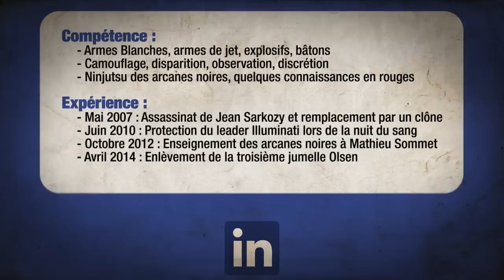une SÉRIE avec un SOLDAT CONNECTÉ — PITCH n°7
Mélangeons “Ninja” et “Social" et essayons d’en faire une série !
Suivre les nouvelles d’un espion...

Dans la série de vidéo Pitch, j’imagine une nouvelle idée suivant différents médias à partir de deux-mots aléatoires et je vous présente le résultat de cette réflexion.

Vous pouvez récupérer l’application “Fusion” par les liens suivants

Informations Creative Common